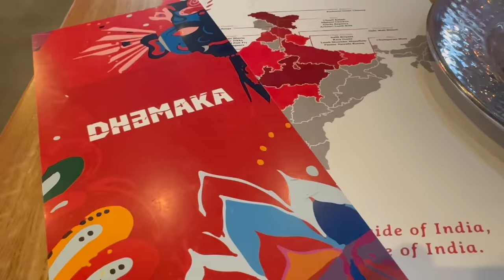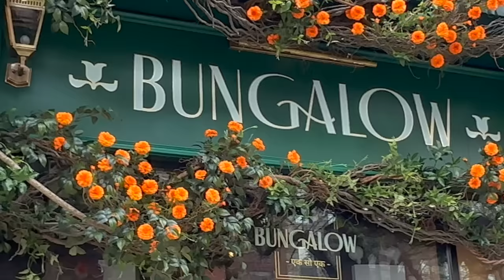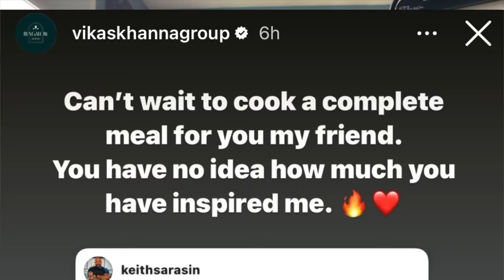NYC Indian Food Tour | Meeting Chef Vikas Khanna & The BEST Indian Sweet!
I had the incredible honor to meet one of my culinary heroes, chef Vikas Khanna on my recent trip to NYC. Chef gave me a behind-the-scenes look at his STUNNING new restaurant, Bungalow!

We head to Dhamaka, Maharaja Sweets, Beneres and have fuchka in Jackson Heights. Ready for an awesome tour?

2) Love Cooking & Food Books??

 Don't forget to check the rest of my videos on my channel!

About Me:

Chef Keith’s exciting take on Indian cuisine uses his passion for the spices and flavors of the Indian subcontinent with fresh, seasonal ingredients from New England farms to create a dining experience like no other.

Years ago, he dipped a charred piece of bread into a rich gravy that soaked each crumb like a sponge. He raised it to his mouth and closed his eyes, and that is where his journey began.

Chef Keith is a 5x author, restauranteur, and public speaker who grew up in a small city in New Hampshire in the United States. Growing up in kitchens, he learned how to cook from many amazing western chefs. Each chef would impart the knowledge passed down to them by their mentors.  It wasn’t until much later in life that he would try his first bite of Indian food. He began learning under an Indian home cook and went on to study with food archeologists and historians from across India.